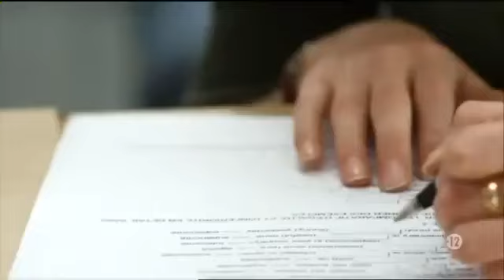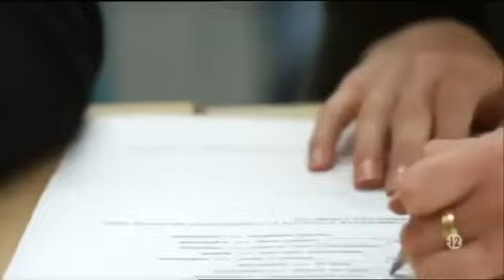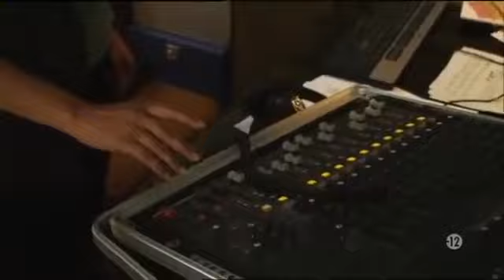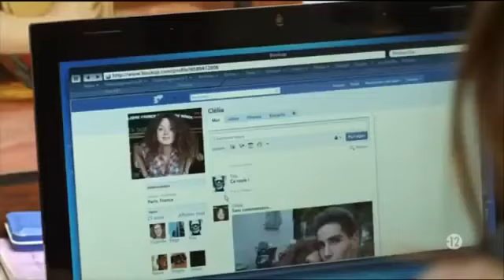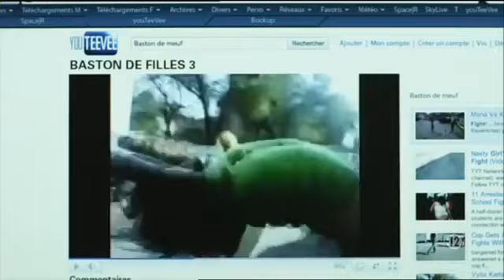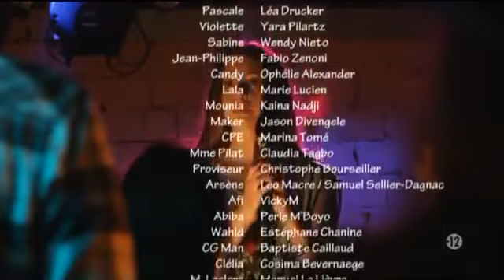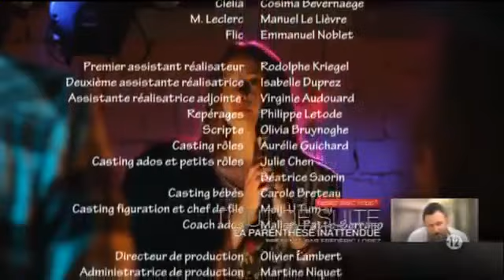Crapuleuses-vf(360p)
des filles